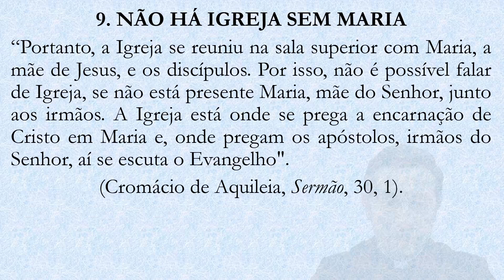O mistério da Igreja em São Cromácio de Aquileia